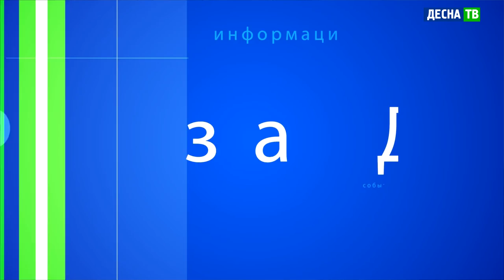Десна-ТВ: День за днем от 17.02.2021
В выпуске:
- Плановое заседание комиссии по чрезвычайным ситуациям.
- 4 городских территории будут отремонтированы в текущем году.